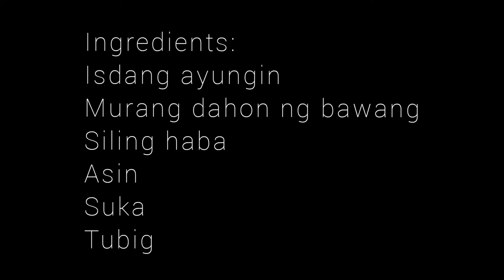HOW TO COOK PAKSIW NA ISDANG AYUNGIN + MUKBANG | Momshie Myra♡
This is my mother specialties and this is one of my favorite.